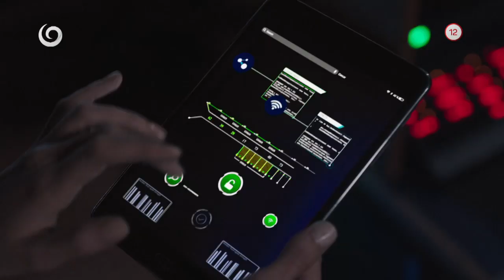Lovci pokladov (3.1.2020 o 20:35 na JOJke)